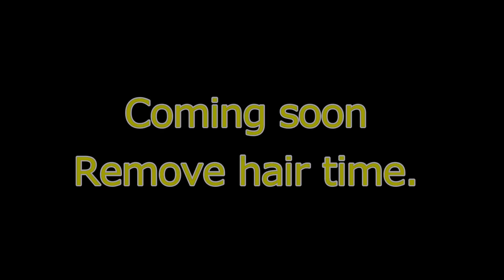La depilación para el cuidado de la piel de la chica de belleza -007. con microscopio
Welcome to weird side of Youtube.But you feel refreshed during watching our Videos.These videos let to become a habit

Beardpiece 毛抜き Pull out the hair 毛を抜く Bearded 髭抜き 【pull out the beard】Bearded髭抜き?? ??、 Борода не вкл.、 拉出胡?、 Bartig、 Baard excl. Fluent, without a mustache Without a mustache A mustache is removed. I lose my hair. Fallen hair is done. It's being seen all the while, without a mustache The animation which is being seen all the while Depilation batsuhige

japanese beauty products
best natural face moisturizer